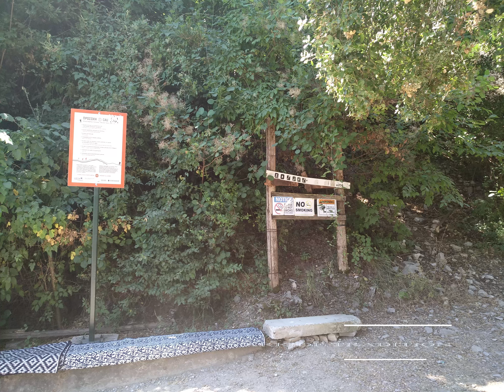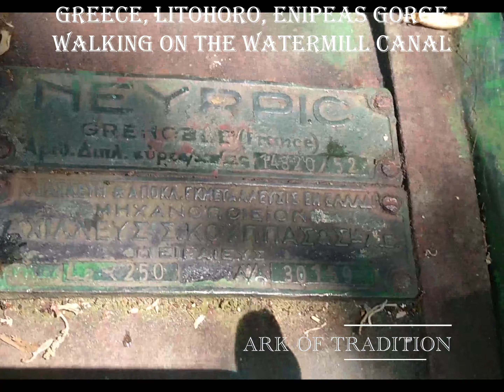Λιτόχωρο, πεζοπορία στο φαράγγι του Ενιπέα - Greece, Litohoro, walking on Enipeas Gorge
Λιτόχωρο, πεζοπορία στο φαράγγι του Ενιπέα (το τσιμεντένιο μονοπάτι είναι χτισμένο πάνω από το κανάλι του παλιού νερόμυλου) - Greece, Litohoro, walking on Enipeas Gorge (the cement trail is built upon the old watermill canal).

Μια ωραία μικρή πεζοπορία 15 λεπτών, σε εξαιρετική τοποθεσία που βρίσκεται στην άκρη του Λιτοχώρου (υπάρχουν παντού πινακίδες καθοδήγησης). Σημαντικό είναι ότι το τσιμεντένιο μονοπάτι είναι χτισμένο πάνω από το κανάλι του παλιού νερόμυλου (που βρίσκεται στην αρχή του μονοπατιού δίπλα στην ταβέρνα) και φυσικά είναι πολύ όμορφος και ο καταρράκτης που βρίσκεται στο τέλος του μονοπατιού, όπως και όλη η φύση κατά της διάρκεια της πεζοπορίας.

A nice little 15 minute hike, in a great location on the edge of Litochoro (there are directional signs everywhere). Importantly, the concrete path is built over the canal of the old water mill (located at the beginning of the path next to the tavern) and of course the waterfall at the end of the path is also very beautiful, as is all nature during the hiking.